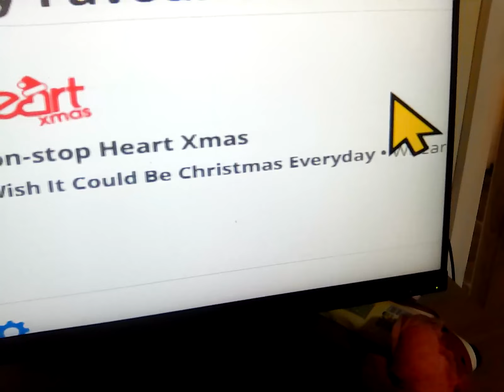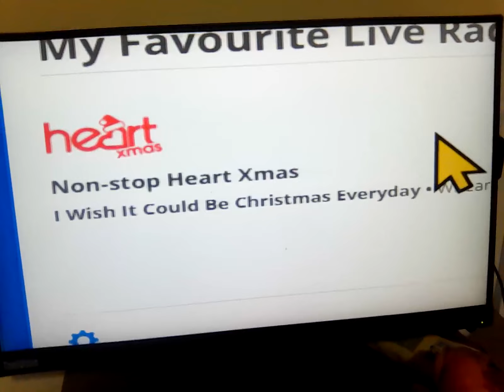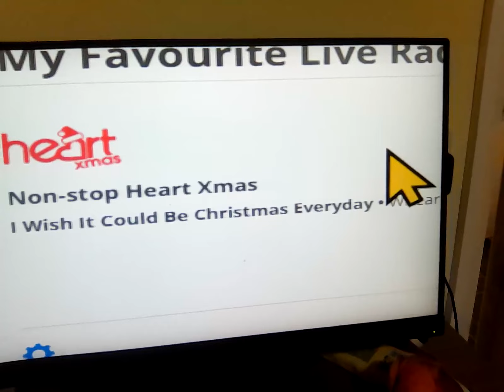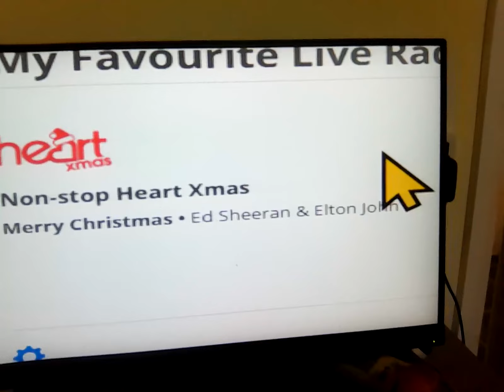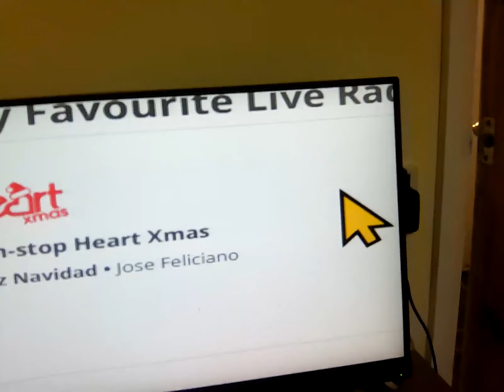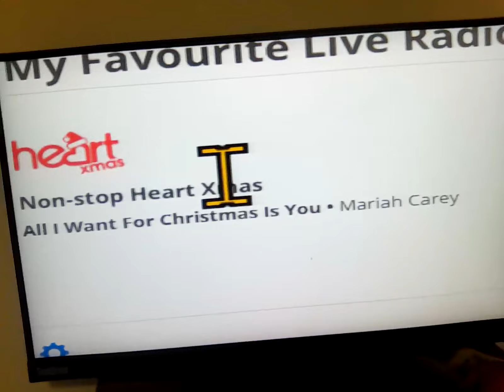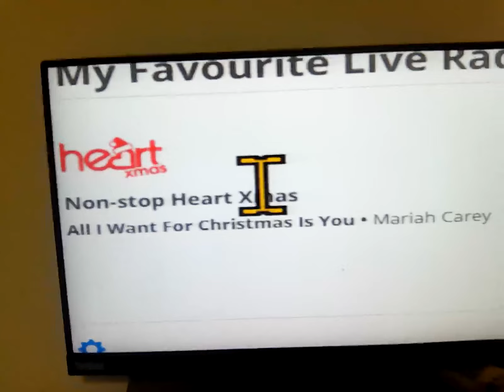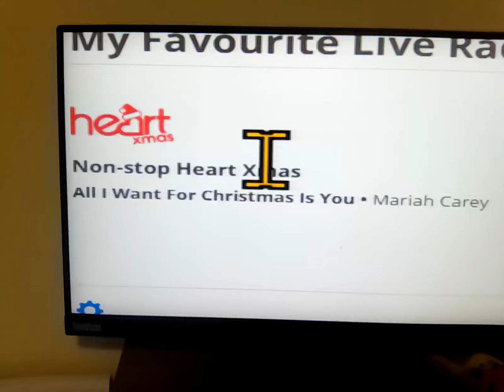2 October 2023